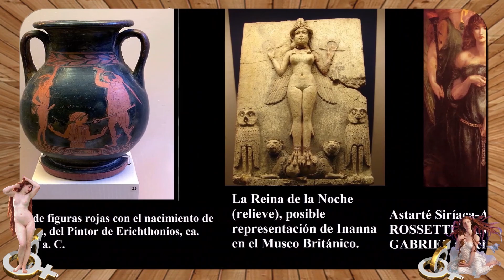AFRODITA, La Diosa De La Sensualidad y el Amor Erótico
Se decía de ella que era capaz de enamorar a un hombre hasta la locura con una sóla mirada,  esta era la diosa Afrodita.
La diosa tiene su origen en otras diosas más antiguas, tales como la gran diosa Mesopotámica que los sumerios conocían como Inanna. Astarté  fue el nombre que le dió la civilización Fenicia-Cananea, mientras que los Acadios, Asirios y Babilonios la llamaban Ishtar, y los israelitas le dieron el nombre de Astarot,  posteriormente los romanos la llamaron Venus.

Si deseas dar tu apoyo a este humilde canal puedes hacerlo invitándome a un café:

Relatos Basados en los Textos de:

-Edda prosaica de Snorri Sturluson,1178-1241.
-Edda poética de Sædmund, 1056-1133).
-Manetón, siglo III a. C.
-Heródoto de Halicarnaso, 484 a. C.-Turios, 425 a. C.
-Plinio el Viejo, ano 79.
-Pausanias, 110-180-d.C.
-Hesíodo, 700 a.C.
-Publio Ovidio Nasón-43 a. C-17 d. C.
-Publio Virgilio Marón-70 a.C.-19 a. C.
-Apolodoro de Atenas- 180 a. C.-119 a. C.
-Cayo Julio Higino (64 a. C. – 17.
-Eurípides-480 a.C.-406-a. C.
-Homero, siglo VIII a. C.
-Robert Graves
-Wikipedia.